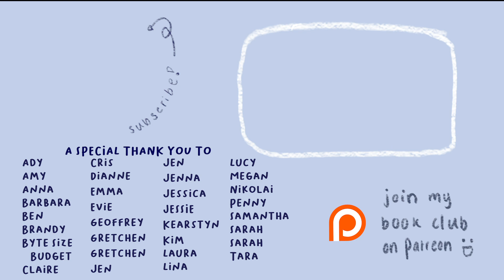Who Among Us? by Mario Benedetti | A Uruguayan Classic